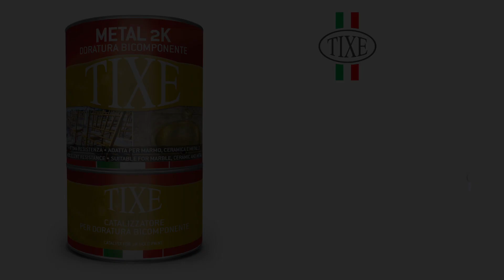METAL 2K ITA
METAL 2K
DORATURA BICOMPONENTE A SOLVENTE
Doratura bicomponente ad elevata resistenza, con ottima adesione su qualsiasi tipo di materiale, e desti- nata anche all’esterno.
Indicato per la decorazione di cornici, stucchi, filetti e mobili d’epoca, ma soprattutto per supporti difficili come la ceramica, il marmo e il metallo, destinate a sollecitazione meccaniche e atmosferiche.